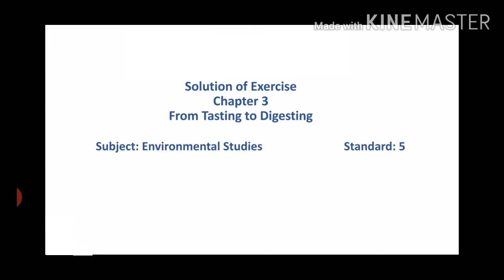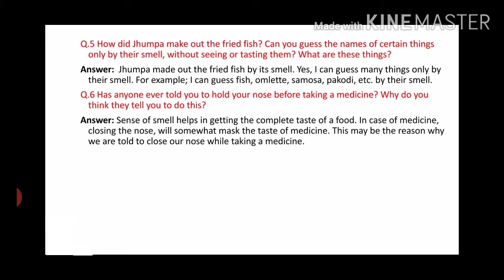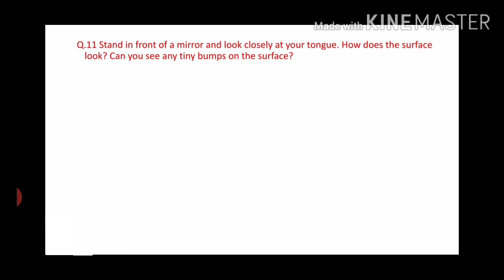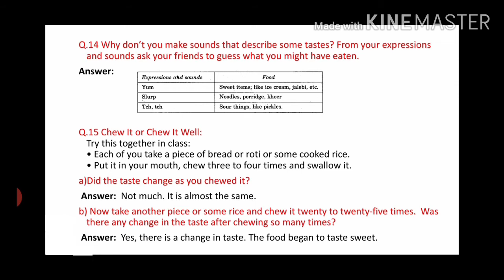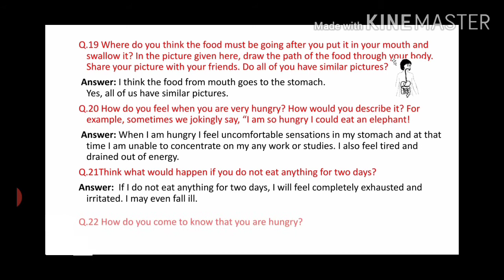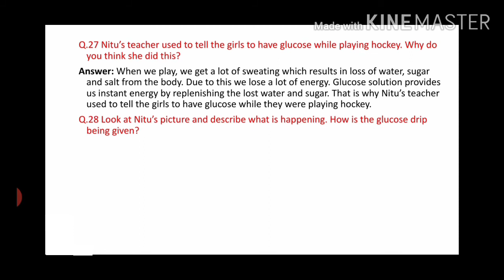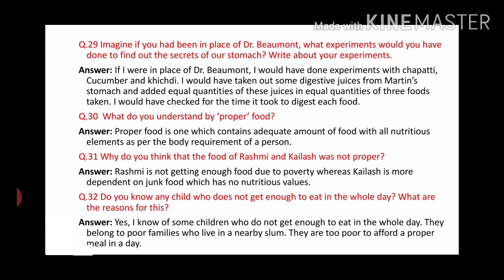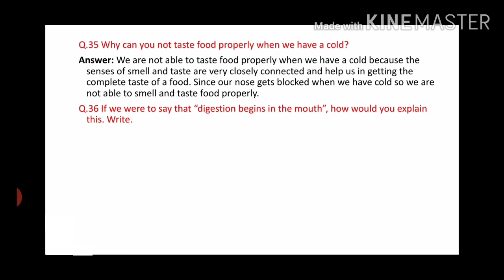NCERT Solution of Exercise | Environmental Studies Chapter 3 | From Tasting to Digesting | Class 5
This Video contains Solution of Environmental Studies Chapter 3- From Tasting to Digesting- Class 5th